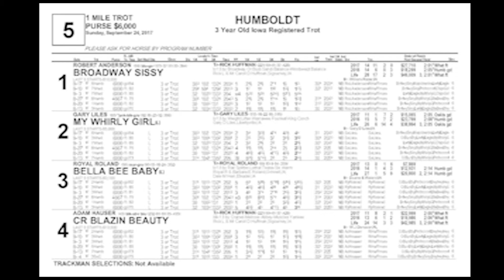Humboldt September 24 2017 Race Five